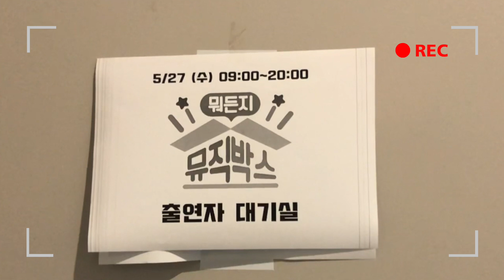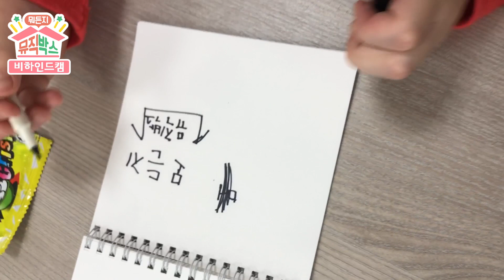[뭐든지 뮤직박스] 비하인드 캠🎥 (in EBS 3층 녹화장)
박스맨 Q&A 부터 대기실 공개까지!
시우가 그린 펭수그림이 궁금하다면!
지유의 먹방타임이 궁금하다면! 함께 봐요~

매주 목,금 아침 8시 45분 EBS1TV [뭐든지 뮤직박스] 많은 시청 부탁드립니다 :)